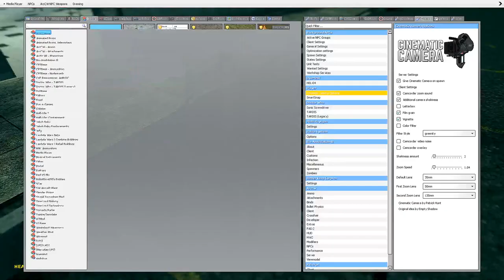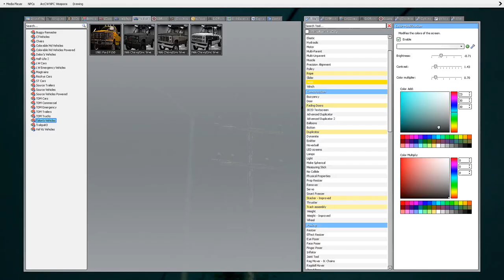Garry's Mod Twister | Soft Starts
Welcome To My First Episode Of GMT Made by Starscreamtron. After More Than 3 Years Of Development And It Does Not Disappoint.

00:00 The Calm Before The Storm

10:17 First Tornado
12:15 Weak Cell
17:30 Second Tornado
19:45 Damage Assessment
23:30 Third Tornado
28:10 Fourth Tornado
29:51 Outro